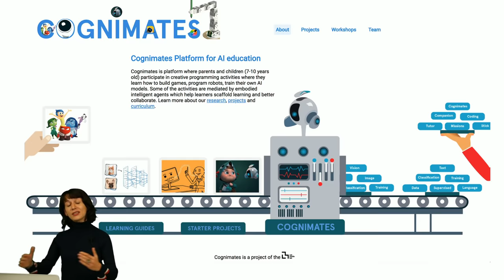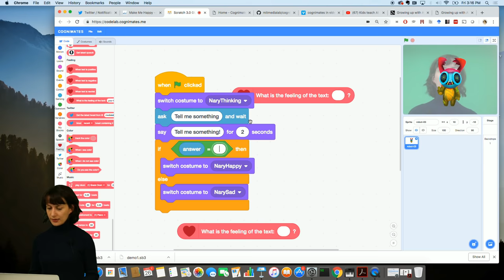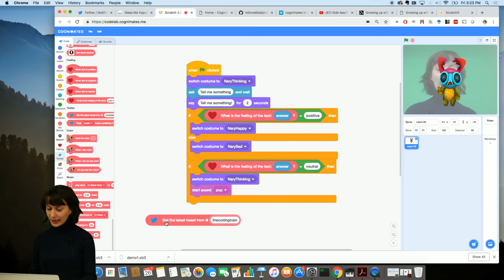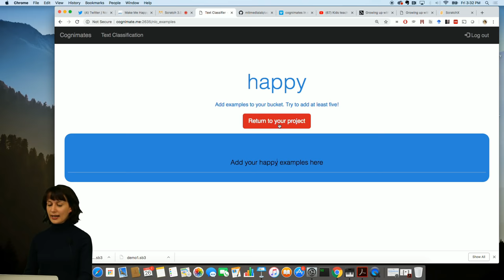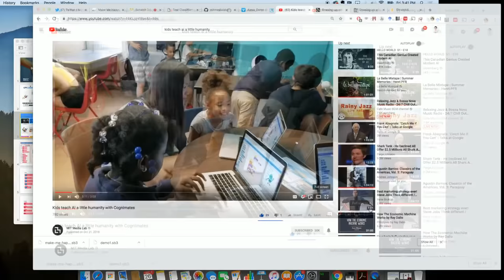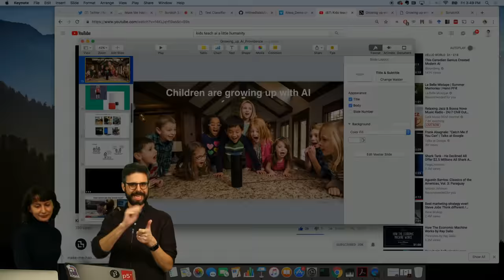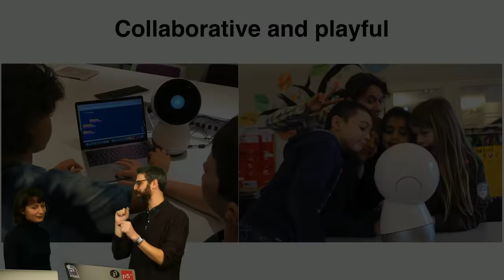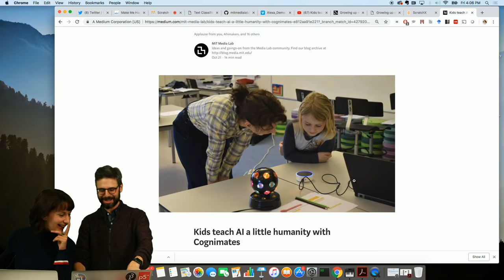Cognimates with Stefania Druga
Stefania Druga will present her work on Cognimates, a new open source platform that allows users to create, play and learn with and about AI through games, robot training and many other activities.